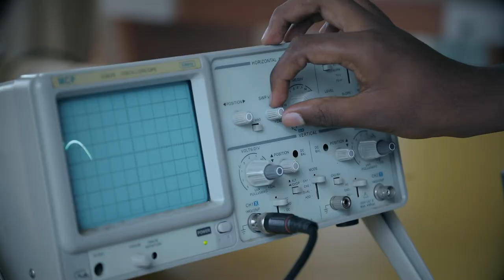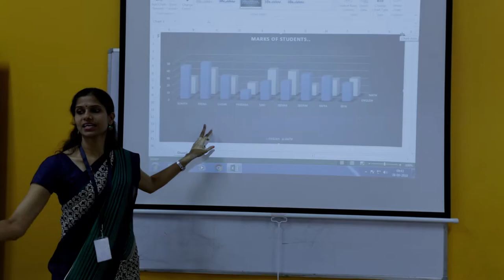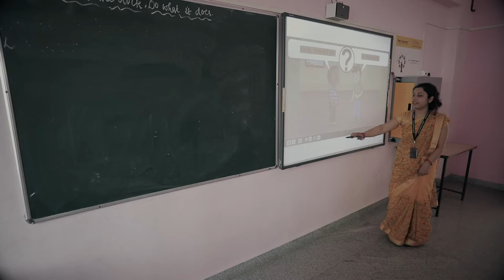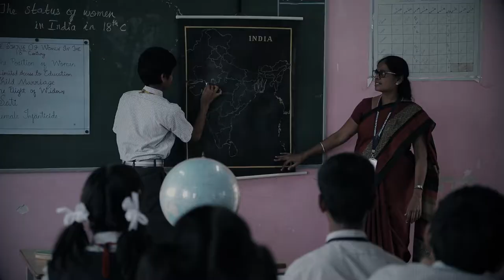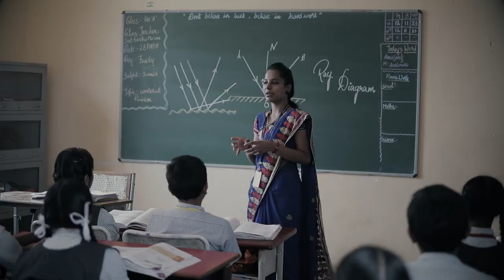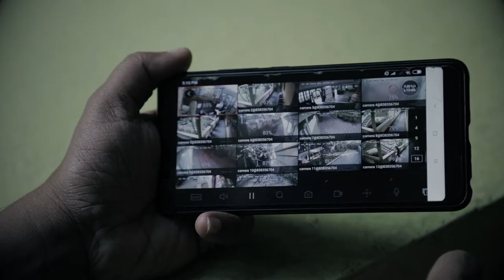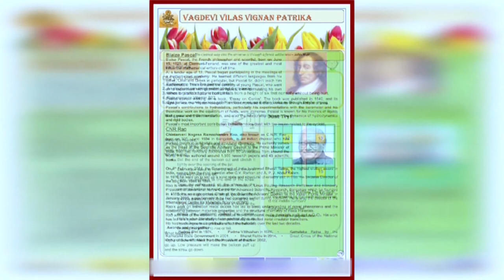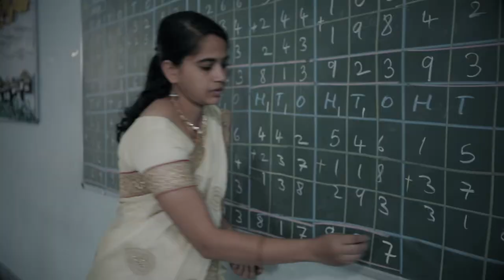Vagdevi Vilas Institutions | VVI | Bangalore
Vagdevi Vilas Institutions is a premier and a leading group of educational Institutions founded by former Scientist of ISRO Sri. K. Harish. It has an elite academic advisory board comprising of renowned educationists and scientists, whose dream is to create a world class human resource from among the students of our institutions and evolve them as leaders of tomorrow who would take India on to the top of the world in all respects.

Vagdevi Vilas Institutions has CBSE school, pre primary school, Vagdevi Vilas College, Sangeeta Kalamandira and Teachers Training Centre. Various facilities are provided her including Parental love and care, Healthy wholesome vegetarian food, Safe and secure atmosphere, In-house medical facilities, Spacious, well-illuminated classrooms, State-of- the- art laboratories & a well stocked library, A huge playground with basketball & volleyball courts, net cricket practice & athletic tracks, swimming pool, Indoor games like Table Tennis, Carrom, Chess, Comfortable accommodation with individual beds, study tables, wardrobes, Personalised academic attention, Weekend edutainment, Monthly excursions, Annual Educational Tour and more